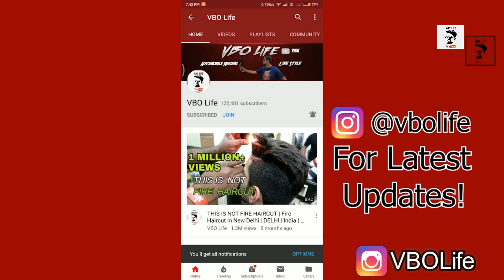Mustang 2019 | Ford | PPF | Paint Protection Film | VBO Life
ADD- Detailing bull
Ambience mall, Vasant kunj- ND